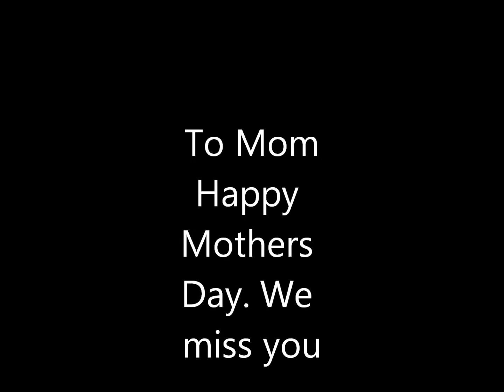Mom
My song to Mom